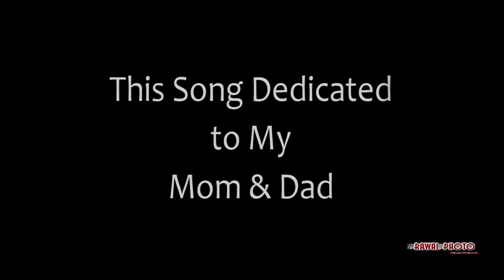Rawalphoto#25thanniversary#memories#postshoot#silverjublee#chand si mehbooba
Special Presentation by Rawal Photo - The Moment Makers find us